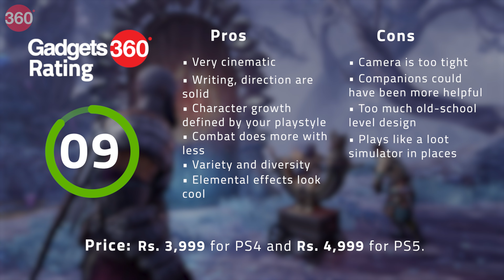God of War Ragnarök Review: Fitting End to Kratos and Atreus’ Nordic Era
God of War Ragnarök review: Kratos and Atreus’ final journey through Norse mythology sends you across all nine realms, with cinematic visuals married to frenetic and satisfying combat. God of War Ragnarök release date is November 9 on PS4 and PS5. God of War Ragnarök price in India is Rs. 3,999 on PS4 and Rs. 4,999 on PS5.

How do you follow up a critically-acclaimed and universally-loved soft reboot that reinvigorated the franchise? The answer is simple: if it’s not broken, don’t fix it. God of War Ragnarök either retains or builds on the foundation laid by its predecessor.

What I love about combat on God of War Ragnarök is that it’s a lesson in how you can do more with less. There are just two weapons here — the axe and the blades — but still such a variety of play. What I don’t love is how the game limits what you can see. Enemies get free shots in God of War Ragnarök simply because the camera won’t let you see them.

At times, God of War Ragnarök feels like a loot simulator. It’s clear that most maps are designed to allow Ragnarök to place chests in strategic spots. That said, it’s nowhere as annoying as the approach other games have taken, some from the house of PlayStation itself.